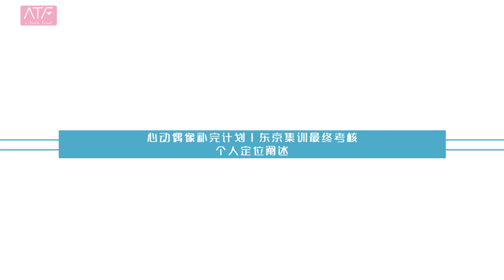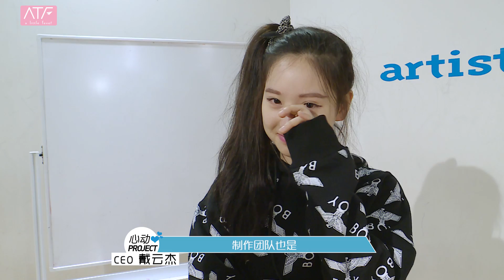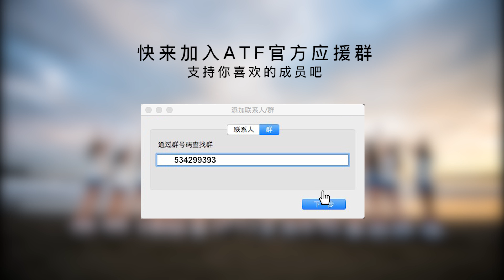ATF Debut Documentary - EP12 / Chinese Subtitle